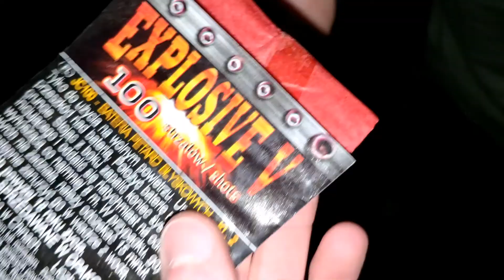Explosive V Knalmatje